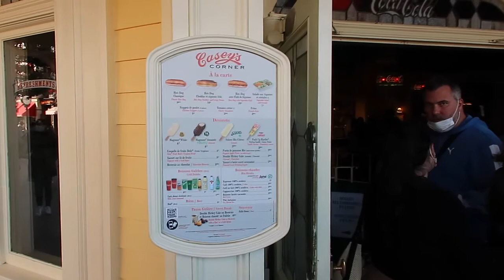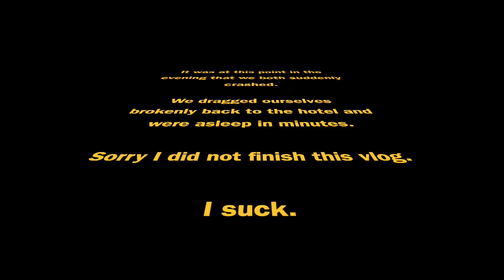Disneyland Paris Halloween 2021 Day One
Join Paige and I as we drive to Disneyland Paris for the first time for Halloween Season. As usual for us, the travel restrictions made things a little tricky, but as you will see, we still had the most amazing time!

My instagram is @meganclutterbuck so make sure to come and follow me over there for even more Disney content!